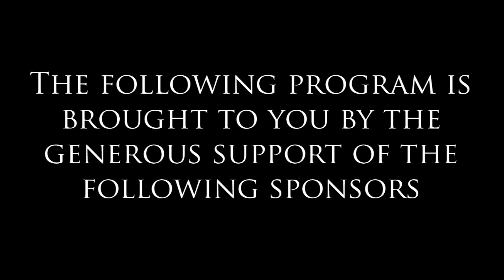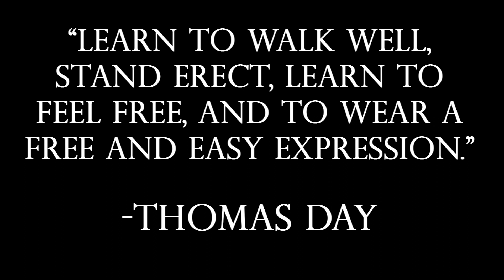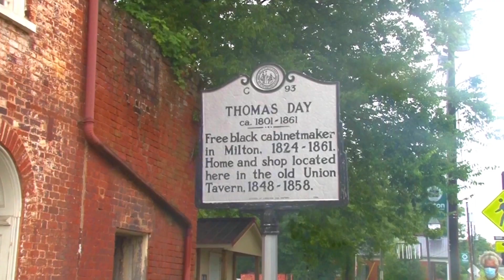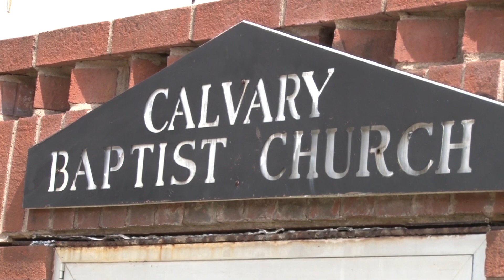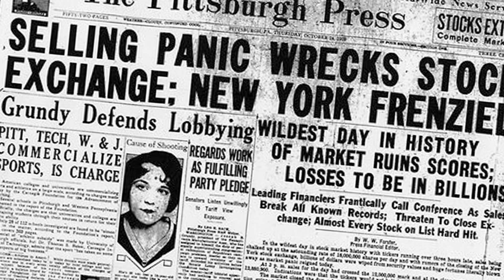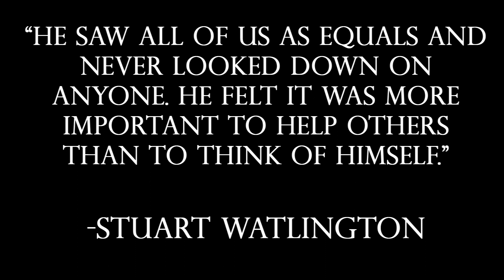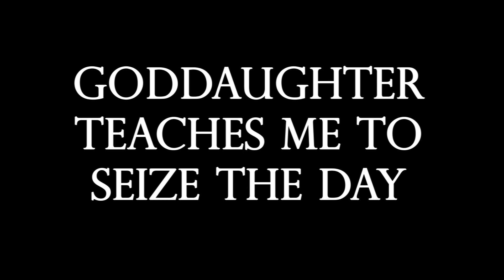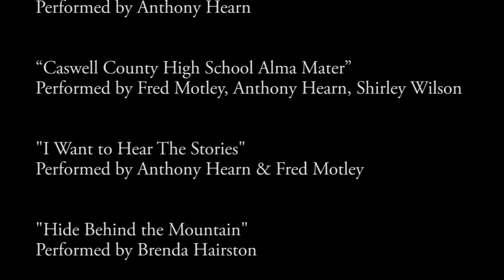Prolific Icons | Caswell History Speaks| Full Documentary Film | 2021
Caswell History Speaks presents the official documentary film Prolific Icons | Hear Our Stories. Please enjoy the film!

Produced by Karen Williamson
Videography by Wenn Harold
Directed by Fred Motley

Cast includes:
Fred Motley as Thomas Day
Brenda Hairston as Henrietta Jeffries
Anthony Hearn as Nicholas L. Dillard
Margaret McMann as Maud Gatewood
Asia Deshazor as young Camilla Williams
Sherman Saunders as Himself
Neal Watlington as Himself

Virginia Humanities
History United
Thomas Day House and Union Tavern
North Carolina Arts Council
Kirby Theater and Cultural Arts Complex
Caswell County Chamber of Commerce
Caswell Council for the Arts